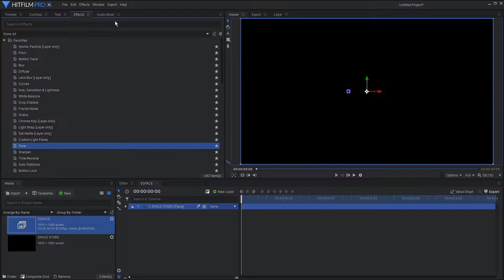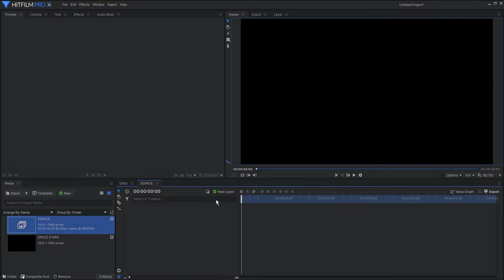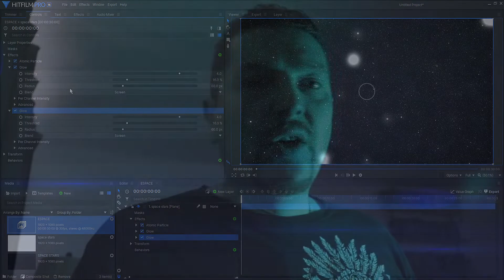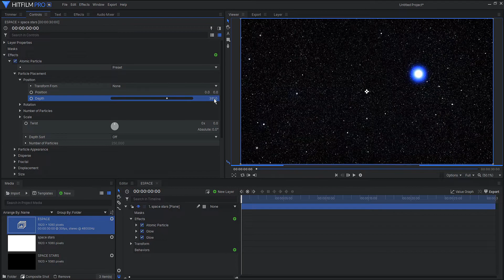Comment créer l'espace ! Hitfilm Express et Hitfilm Pro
On continue la série de tutoriels consacrés à l'univers de Star Wars avec un indispensable : savoir créer créer l'espace ! Que ce soit dans Hitfilm Express ou bien dans Hitfilm Pro, vous allez apprendre très facilement a créer cet arrière-plan tellement incontournable dans un court-métrage de Star Wars   :-)

MES SUGGESTIONS DE MATÉRIEL POUR RÉALISER VOS VIDÉOS :

DJI Osmo Mobile 4

PC ASUS pour l'édition et les effets spéciaux

RODE Video Micro ( le micro que j'utilise pour mes tutos )

NEEWER setup d'éclairage ( indispensable !)

Trépied photo/vidéo ( j'en utilise deux)

Mon fond vert ( 3 tissus : noir, blanc et vert)